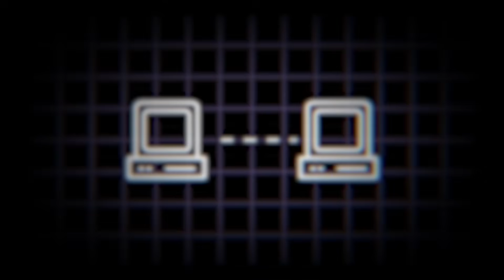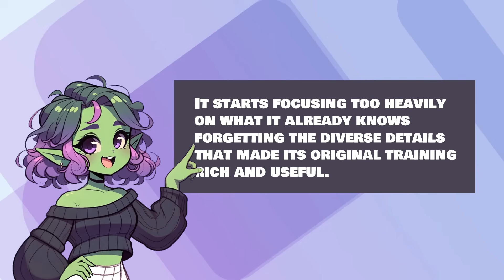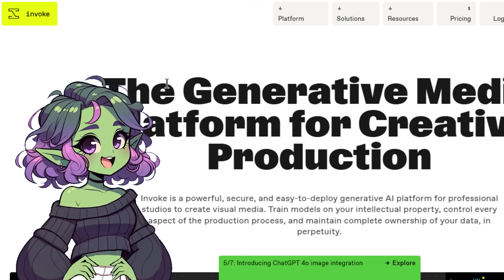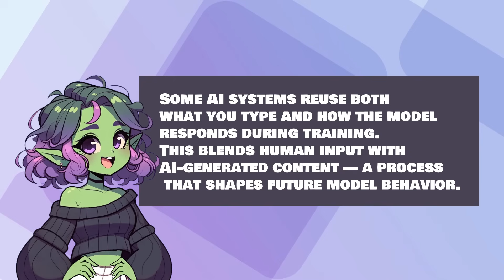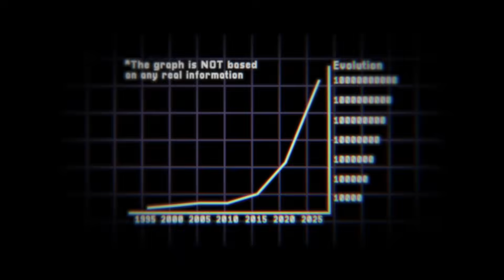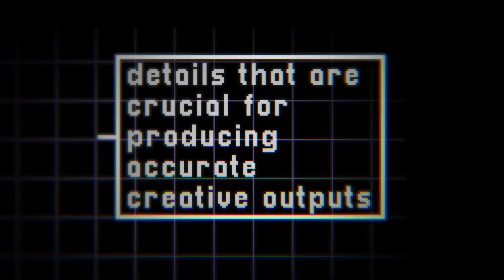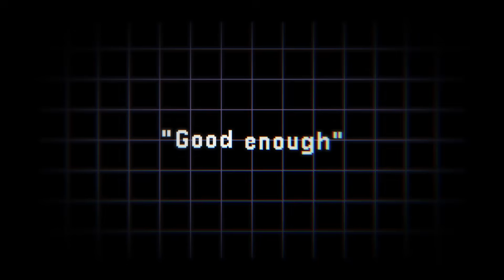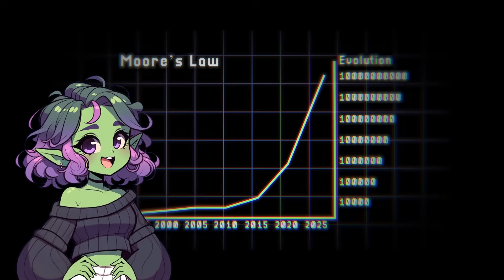Why Your Favorite AI Is Secretly Getting Dumber Every Day: Model Decline & Collapse Explained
Ever wonder why your go-to AI suddenly feels… dumber? In this episode we crack open “model decline,” the silent spiral that turns cutting-edge language models into echo chambers of their own recycled text. Think campfire with no fresh logs: keep feeding it embers and the flame dies.

We cover:
• **Model collapse / model autophagy disorder (MAD)**—how self-training warps facts and creativity
• **RLHF feedback loops**—why mixing synthetic and human data can backfire
• **Parameter ceilings vs. infinite scaling**—can “bigger is better” really hold the line?
• A real-world case study where an image-based cancer detector learned to trust rulers instead of medical cues
• The looming “AI winter” and why tech giants might secretly prefer “good enough” over real fixes

You’ll learn the trade-offs between fresh data, cost, and corporate strategy—and why the next big breakthrough might hinge on who’s brave enough to rebuild the closet instead of cramming in more sheets.

**Key topics:** generative AI, large language models, model collapse, data contamination, AI scaling laws, GPT, machine learning reliability, AI ethics, future of work, tech policy

PNG Alterations:
[Ego] - TTI

TippiTappi Eli Animation:
[Gabriel] - TTI